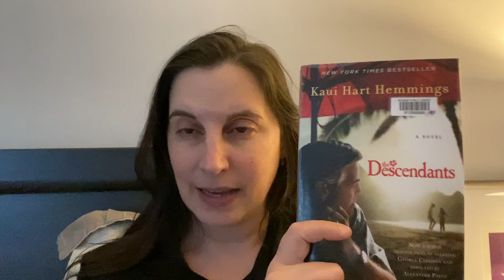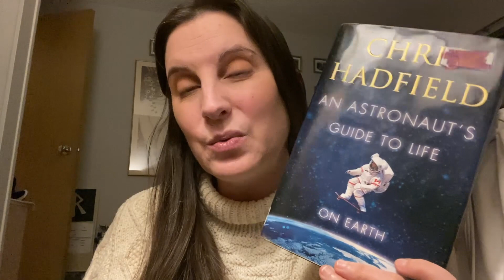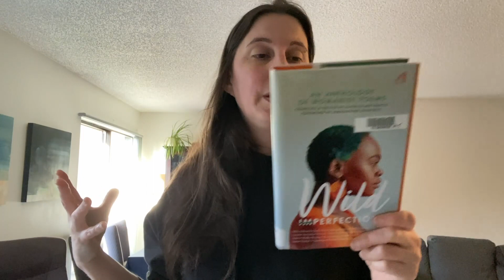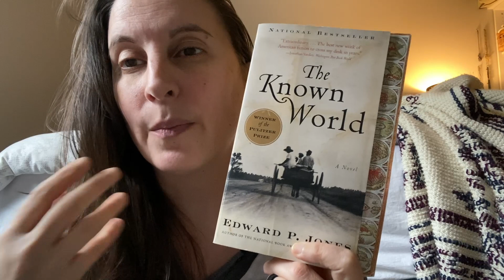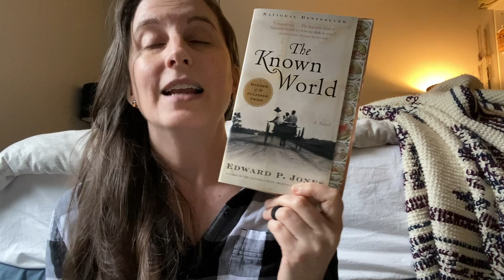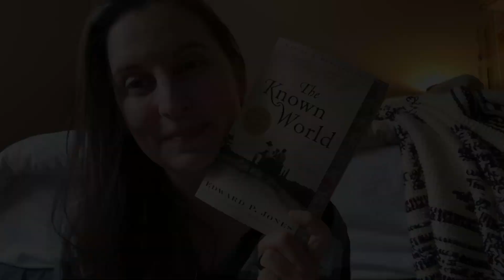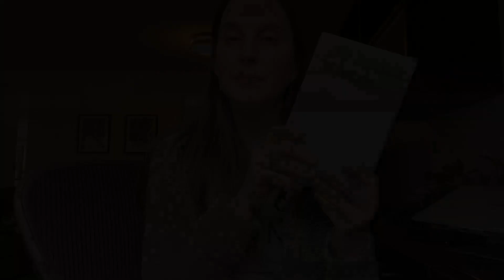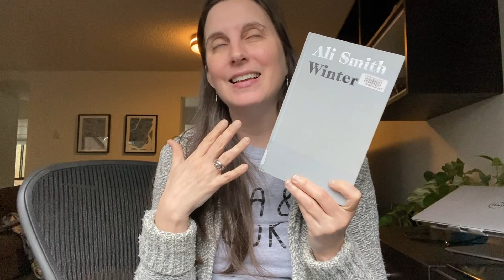What I Read In February | Black History Month & Classic Dystopia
Books Mentioned:

The Known World by Edward P. Jones
Wild ImPerfections edited by Natalia Molebatsi
Women in the Picture by Catherine McCormack
The Descendants by Kaui Hart Hemmings
Winter by Ali Smith
1984 by George Orwell